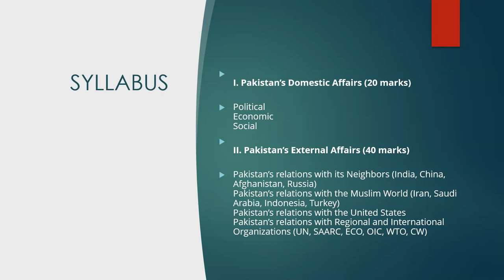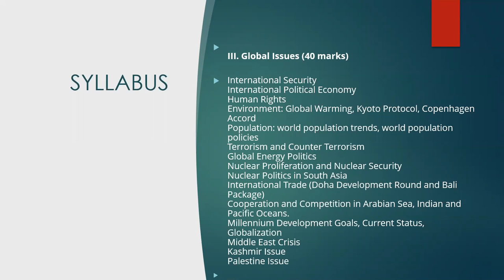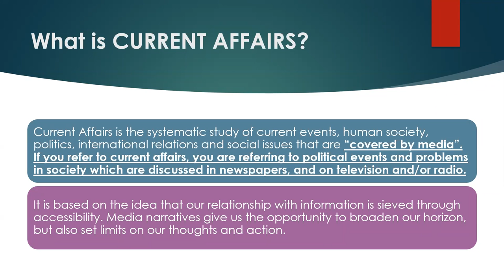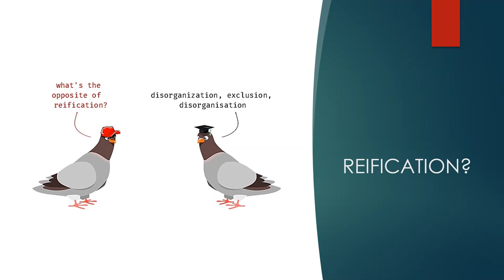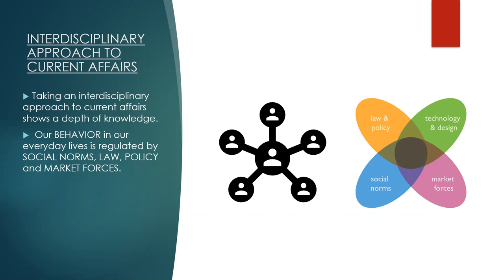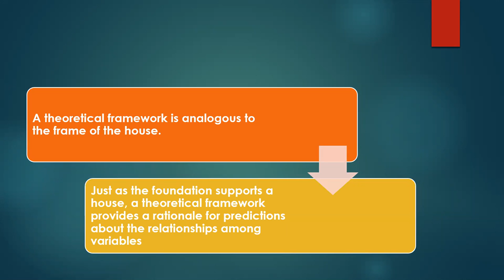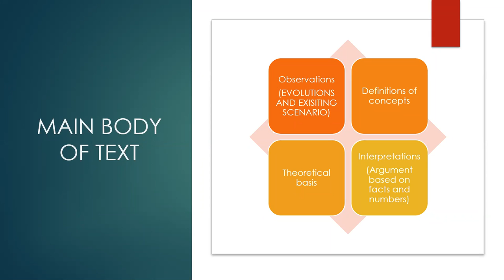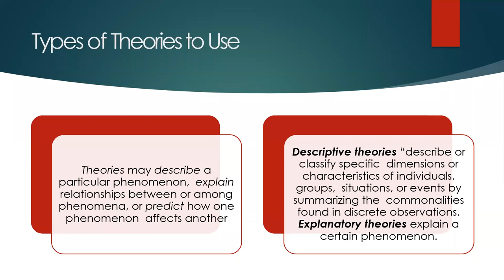Current Affairs for CSS/PMS lecture 1 Introduction to Current Affairs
What is current affairs and how to attempt your current affairs paper. learn from CSS 2018 current Affairs topper who scored 80* marks. Ma'am Ramish goes through the syllabus and gives tips on how to attempt the CSS exam.